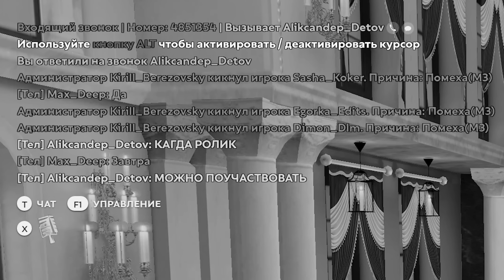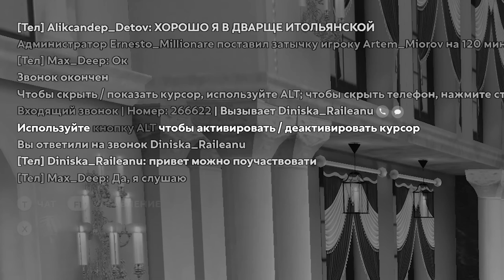СОБАЧЬЯ ЖИЗНЬ! БАНДИТЫ ПОХИТИЛИ СОБАКУ | CRMP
Бандиты похитили собаку и требуют выкуп на на Radmir CRMP!